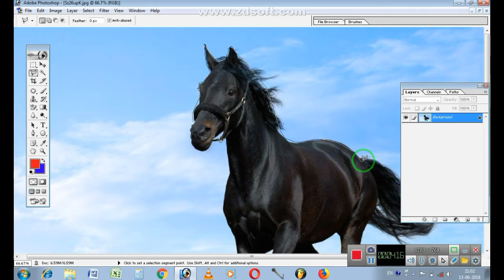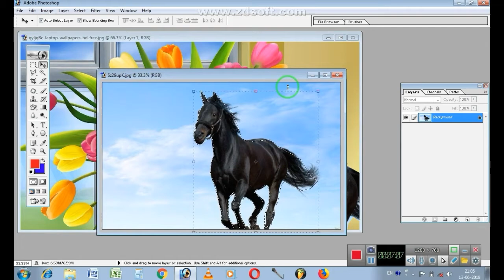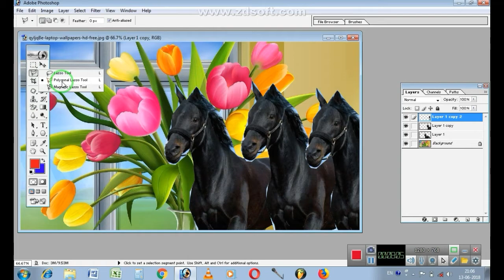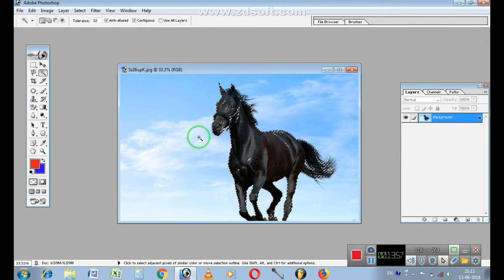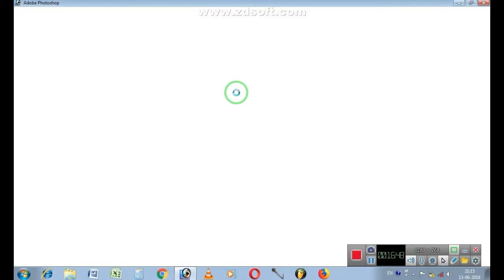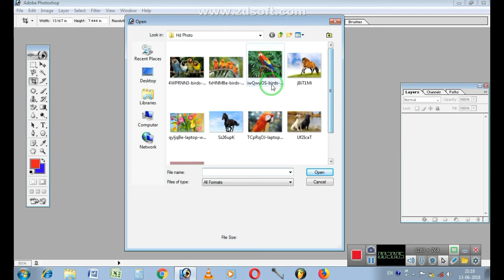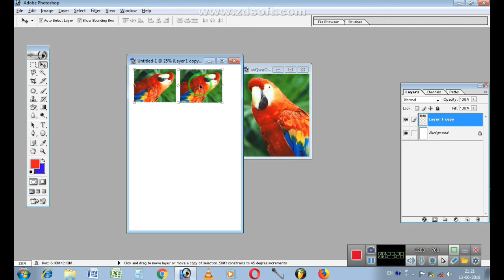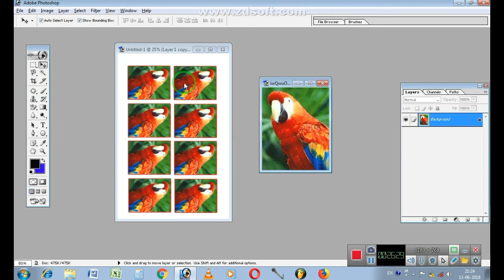Adobe Photoshop 7.0 part (2) in santali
Hello Boyha Misi ko Bidu Chandan Channel Sech khon say – say johar.

Aar baki do Next Video rebo nel aa.